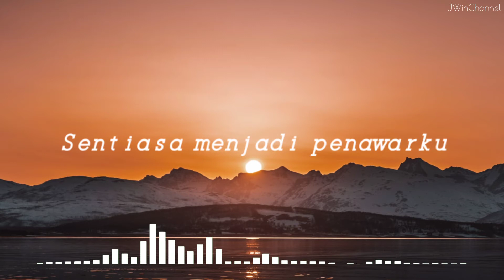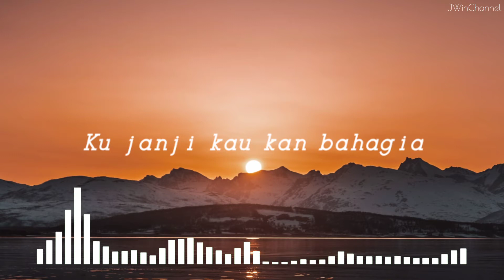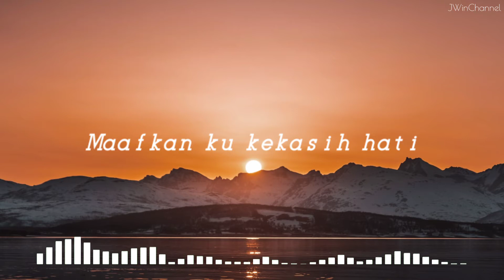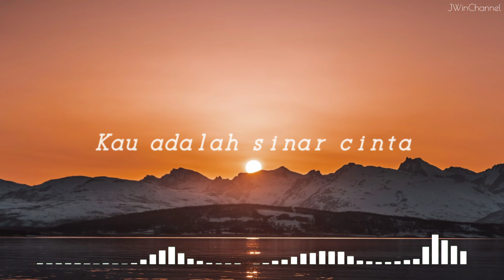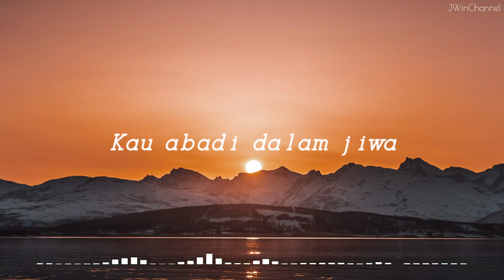Hafiz Suip | Sinar Cinta | Lyric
Please Support Me To Made New Video